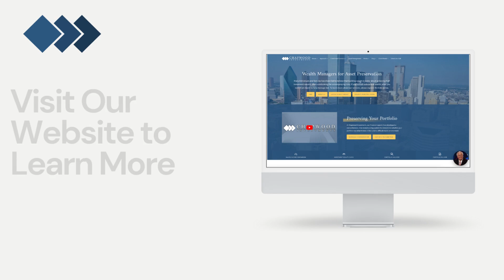An Introduction to the Chaptimizer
If you have any comments or recommendations for subject matters on future videos you would like to see covered, please share them at or for Jordan McFarland at .

Listen to our brand new podcast wherever you listen to yours. You can find us by searching “Making Sense with Ed Butowsky”.